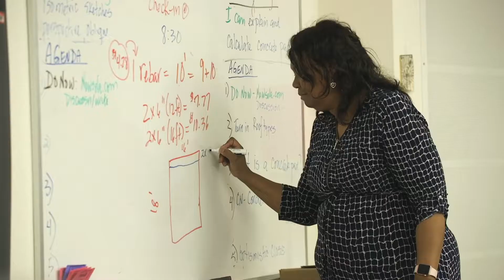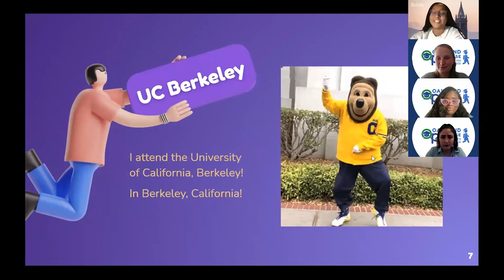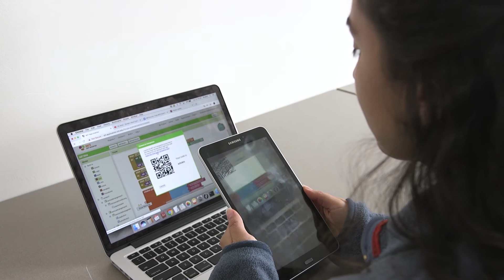Oakland Promise - Supporting Oakland's Young People from ages 0 - 25.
This video highlights the impact of our work on empowering Oakland's babies, students and scholars throughout their educational journey.  It documents how we work with students, parents, educators and the Oakland community to support young people's journeys to college and career with scholarships, mentoring, advising and resources.